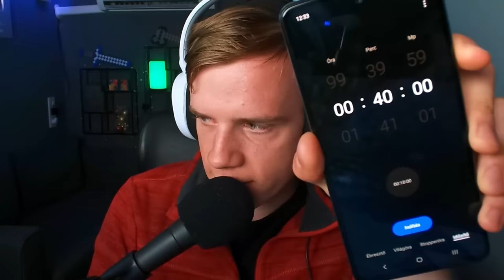KI TALÁL TÖBB GYÉMÁNTOT?! 💎 | Minecraft Survival - 2. évad #63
A mai videóban, hőseink versenybe kezdenek, hogy ki talál több gyémántot a bányák mélyén. Vajon melyikük győzedelmeskedik a másik felett?! 😱

💯 Csatlakozzatok, hogy használhassátok a király kommandós emojikat! 😎